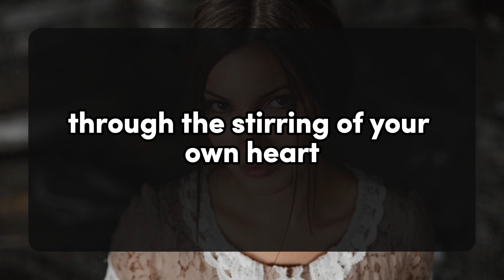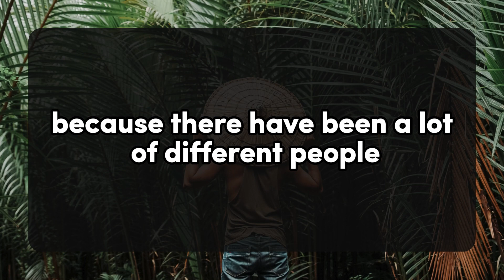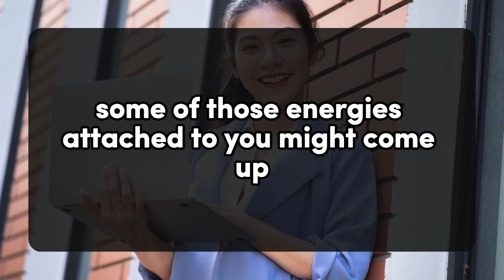THEY'VE BEEN WAITING FOR YOU TO NOTICE, BUT IT SEEMS... 💌 DM DF Divine Masculine to Divine Feminine